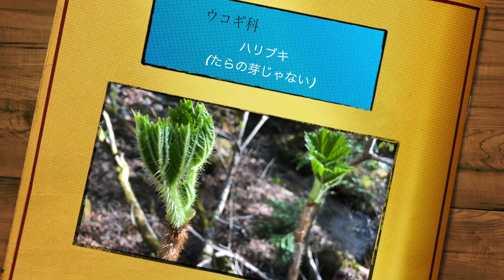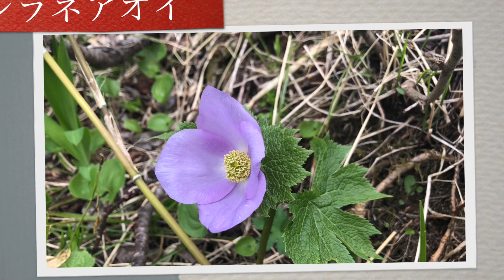徳舜瞥山 ホロホロ山 縦走 日鉄鉱山跡~ホロホロ山縦走コース【北海道登山ガイド】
コースタイムや登山口情報はこちらのブログ

徳舜瞥山麓キャンプ場に一泊してから登ってきました。